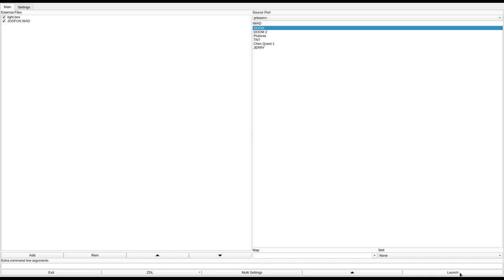DOOM 1 - JOSFUN.WAD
added to the Hall of Shame for constantly requiring you to find unmarked doors to progress.
called "josfun.zip" in the /idgames FTP.
created by Jan-Ove Saevik on June 20th, 1994.
from the .txt file included with the WAD:
"Sending my 2 wads for you all to test out. They are lev 1 episode 1 & 2. Episode 1 is my last wad, and the episode 2 my first go at wad-making. To make these wads i used DEU & BSP. Thanx to the authors for the great programs :-)

A friend of mine has allso made a dirwad-util witch i included in this zip-file. Authors name is Erik Jensen. Try it out and you will get the idea."